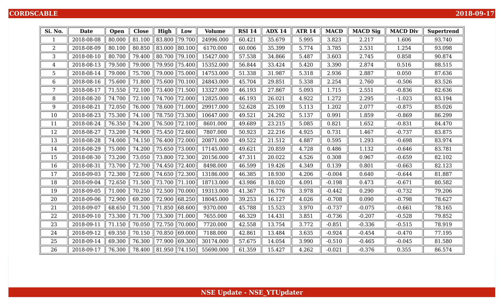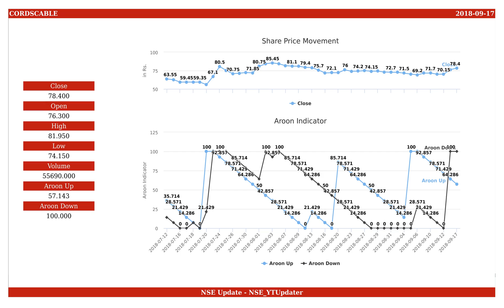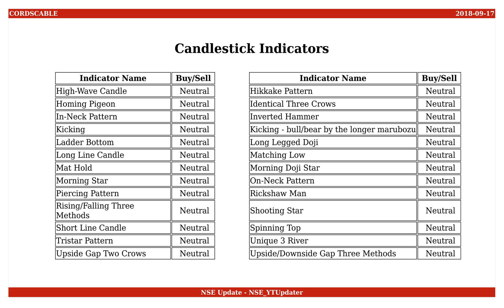Cords Cable Industries, NSE ID - CORDSCABLE, BSE ID - 532941 Dt. 2018-09-17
This is an educational video on technical indicators of Cords Cable Industries as of 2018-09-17.

Few Informations on the stock are :
NSE Name : CORDSCABLE
BSE Name : 532941
ISIN Number : INE792I01017

An Outlook on the share values are :
Open : 76.300
High : 81.950
Low : 74.150
Close : 78.400